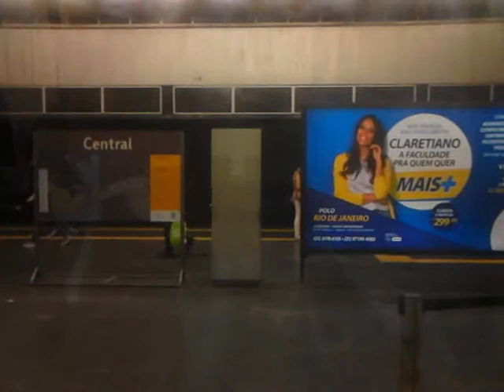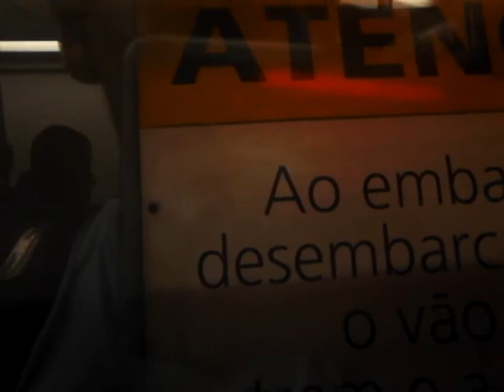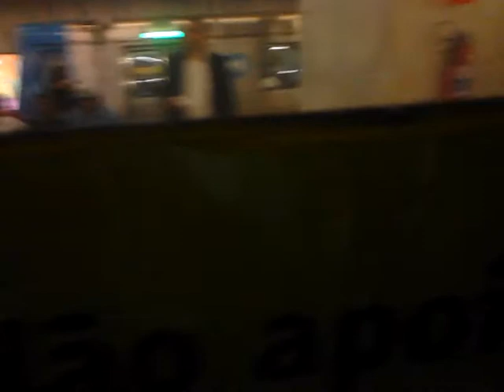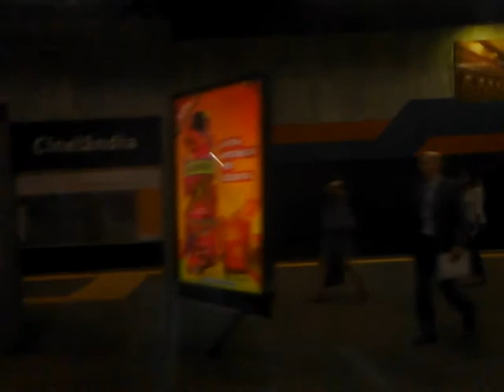Metrô: Saens Peña X Glória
METRO RIO
Linha 1